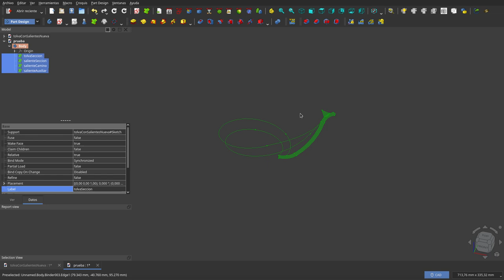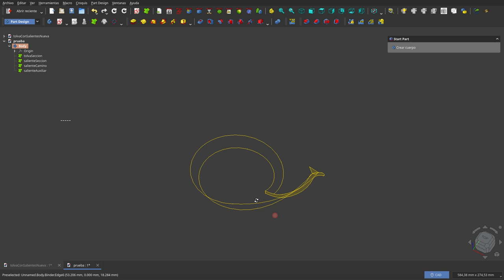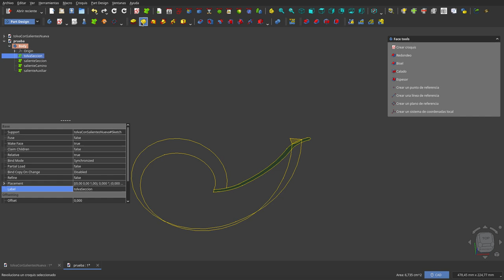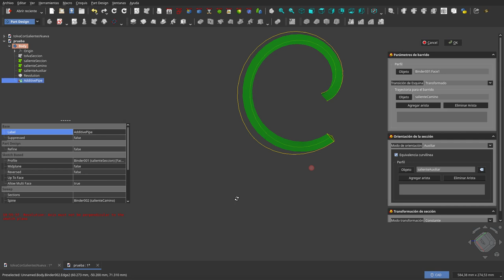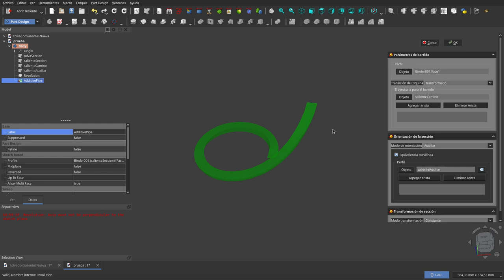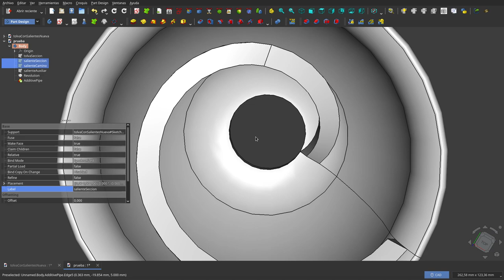FreeCAD 0.22: Part Design WB: Barrido Aditivo: Modo Auxliliar.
A propósito de un problema que propuse hace unos días y cuya solución publicaré pronto, en este vídeo explicaré cómo usar el barrido aditivo utilizando el modo auxiliar. Esto porque lo usé como herramienta para lograr el diseño propuesto.